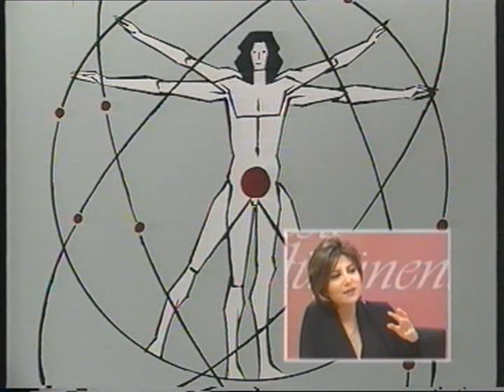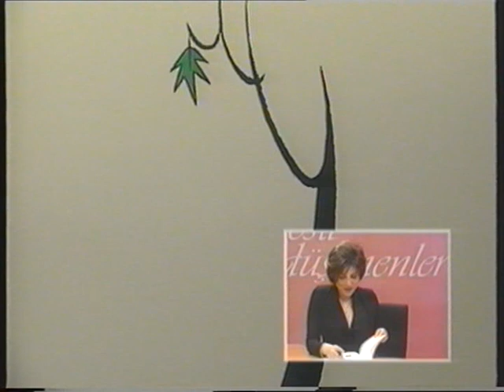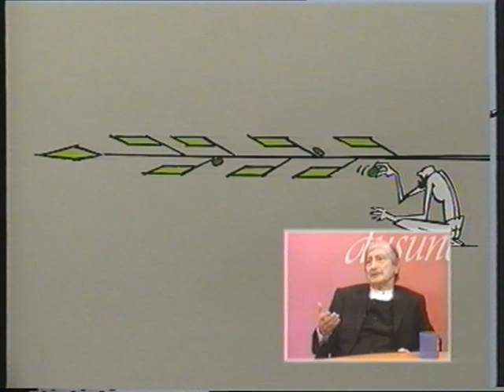31 Aralık 2002 | Turhan Selçuk | "Sedef Kabaş ile Sesli Düşünenler"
Sedef Kabaş ile Sesli Düşünenler programının konuğu Turhan Selçuk

“Sedef Kabaş, TV 8’de “Sesli Düşünenler” adıyla bir program yapıyor… Bu programda, siyasetin, sanatın, edebiyatın ünlü kişilerini konuk ediyor. Her konuşmacısı için özel bir ön çalışma yapan Kabaş, konuğunun kişiliği, yapıtları, yaşamı üzerinde edindiği bilgileri, konuşma sırasında değerlendiriyor: Güler yüzle, yaşama sevincini karşısındakiyle ve izleyicileriyle paylaşarak, zekice, irdeleyici ama saygılı bir üslupla.” Emre Kongar, Medya Notu, 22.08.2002 Cumhuriyet